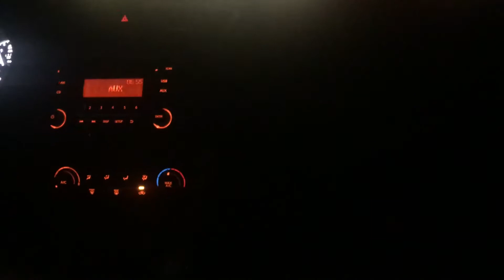25 DAYS UNTIL CHRISTMAS- VLOGMAS DAY 1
It's December and VLOGMAS is FInally here! I will be recording videos for you guys EVERYDAY!! Videos will be litty MC Lit Lit!

lipstick is BY: TOO FACED liquid matte -xEvilTwin

MAIN CHANNEL: HAIR FASHION MAKEUP

1st VLOG posted EVER!